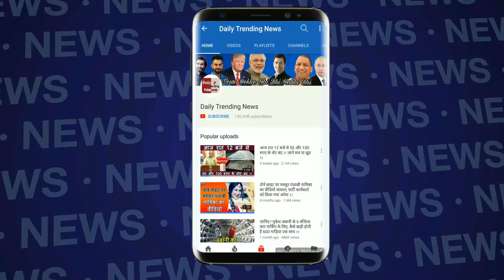बहस में 'इच्छा मृत्यु', Bhansali बोले - मैंने Film बनाई थी तो मचा बवाल !!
On Friday, the Supreme Court ruled that if the person is troubled by his illness and is suffering, then he has the right to respectfully end his life. The remarks of the Supreme Court have started arguing fiercely. Recently, Sanjay Leela Bhansali, who made Padmavate, also commented on this.

Edited By --